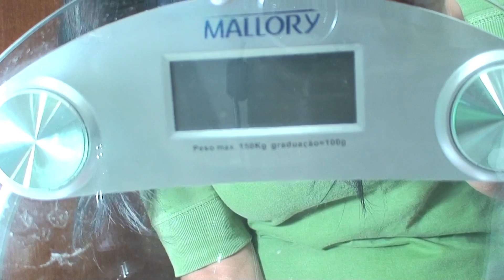5º Dia da Dieta do Leite Emagreci 2,600 Kg em 4 Dias.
Progeto Calça Jeans. Confiram meu peso. Projeto Emagrecer.